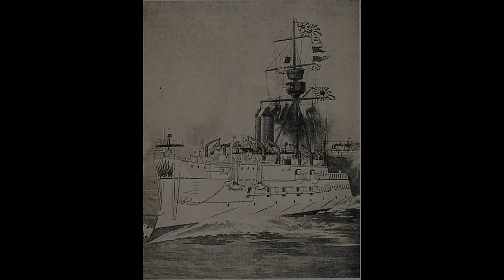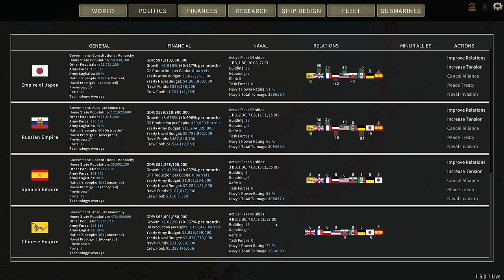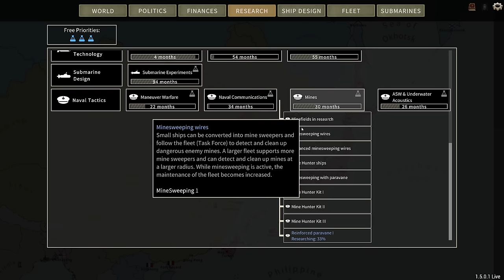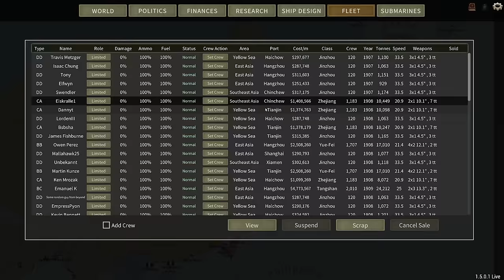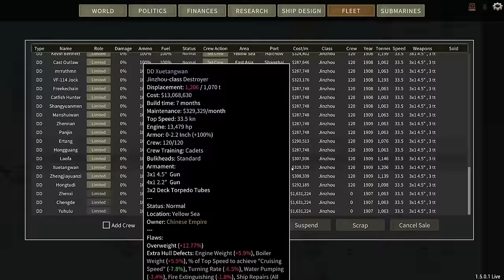New Campaign! - An Admiral's Revenge - Ultimate Admiral Dreadnoughts - Ep 1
Admiral Wei has been wronged. It is time for Japan to pay.

Props to BrotherMunro for making it!

0:00 Admiral's Log
2:13 Mod introduction
5:19 State of the world
10:53 Fleet inspection

❓ FAQ
▪️ PC specs:

Very rarely.